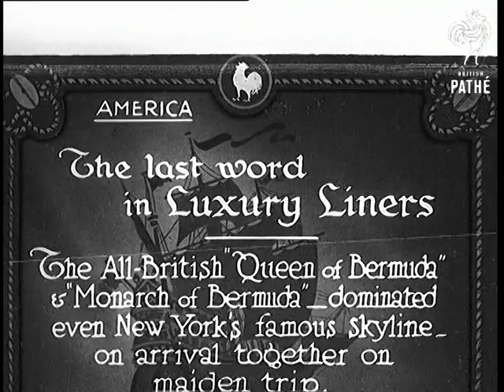The Last Word In Luxury Liners (1933)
Full title reads: "America. The last word in luxury liners. The all-British 'Queen of Bermuda' and 'Monarch of Bermuda' dominated even New York's famous skyline on arrival together on maiden trip."

The two great liner ships sail side by side into the New York harbour. Various shots of the liners with the New York skyline in the background.

N.B. Held in reel with 31/21 - Misfiled in wrong tin - MD
 FILM ID:765.08